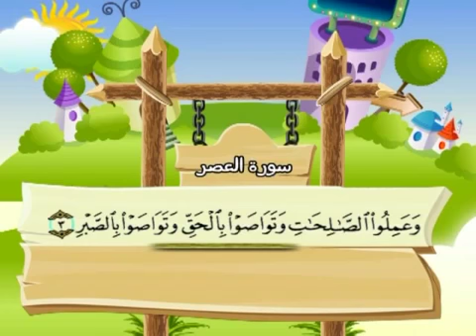103 سورة العصر - المنشاوي مع ترديد الاطفال (تعليمي)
من قناة سمسم النسخة الاصلية
تعليم الاطفال سورة الناس تكرار  - المنشاوي
ترديد الاطفال تعليم الاطفال
القرآن الكريم - المنشاوي
محمد صديق المنشاوي
 Holly Quran - al-Minshawi
Mohamed Siddiq El-Minshawi
Mohamed Siddiq al-Minshawi